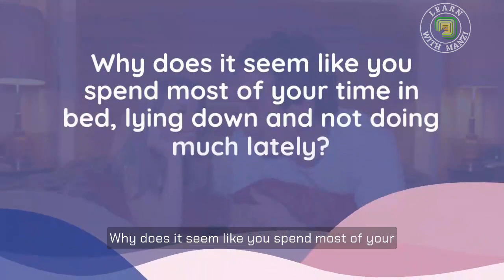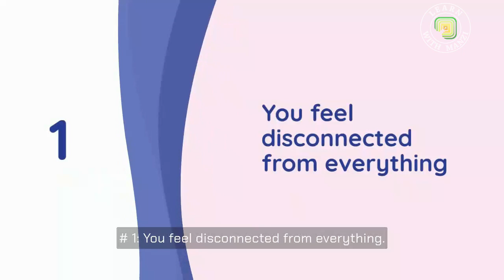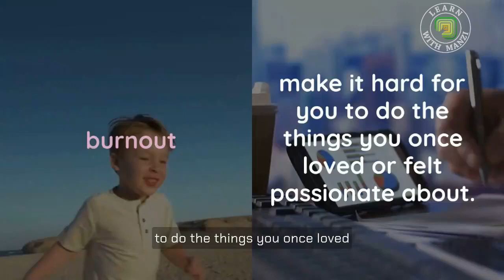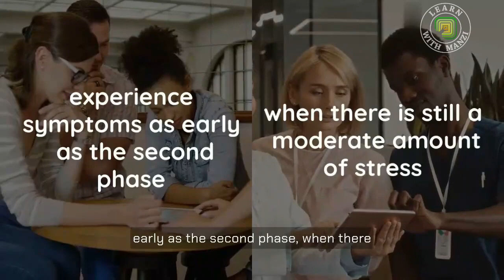6 Signs You Are Burnt Out And Not Lazy.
6 Signs You Are Burnt Out And Not Lazy.

𝐁𝐮𝐫𝐧𝐨𝐮𝐭 𝐢𝐬 𝐚 𝐬𝐭𝐚𝐭𝐞 𝐨𝐟 𝐞𝐦𝐨𝐭𝐢𝐨𝐧𝐚𝐥, 𝐩𝐡𝐲𝐬𝐢𝐜𝐚𝐥, 𝐚𝐧𝐝 𝐦𝐞𝐧𝐭𝐚𝐥 𝐞𝐱𝐡𝐚𝐮𝐬𝐭𝐢𝐨𝐧 𝐜𝐚𝐮𝐬𝐞𝐝 𝐛𝐲 𝐩𝐫𝐨𝐥𝐨𝐧𝐠𝐞𝐝 𝐚𝐧𝐝 𝐞𝐱𝐜𝐞𝐬𝐬𝐢𝐯𝐞 𝐬𝐭𝐫𝐞𝐬𝐬, 𝐨𝐟𝐭𝐞𝐧 𝐫𝐞𝐬𝐮𝐥𝐭𝐢𝐧𝐠 𝐟𝐫𝐨𝐦 𝐩𝐞𝐫𝐬𝐢𝐬𝐭𝐞𝐧𝐭, 𝐮𝐧𝐦𝐚𝐧𝐚𝐠𝐞𝐝 𝐰𝐨𝐫𝐤-𝐫𝐞𝐥𝐚𝐭𝐞𝐝 𝐩𝐫𝐞𝐬𝐬𝐮𝐫𝐞𝐬 𝐨𝐫 𝐝𝐞𝐦𝐚𝐧𝐝𝐢𝐧𝐠 𝐥𝐢𝐟𝐞 𝐬𝐢𝐭𝐮𝐚𝐭𝐢𝐨𝐧𝐬. 𝐈𝐭 𝐥𝐞𝐚𝐝𝐬 𝐭𝐨 𝐚 𝐬𝐞𝐧𝐬𝐞 𝐨𝐟 𝐝𝐞𝐭𝐚𝐜𝐡𝐦𝐞𝐧𝐭, 𝐫𝐞𝐝𝐮𝐜𝐞𝐝 𝐩𝐞𝐫𝐟𝐨𝐫𝐦𝐚𝐧𝐜𝐞, 𝐚𝐧𝐝 𝐚 𝐟𝐞𝐞𝐥𝐢𝐧𝐠 𝐨𝐟 𝐛𝐞𝐢𝐧𝐠 𝐨𝐯𝐞𝐫𝐰𝐡𝐞𝐥𝐦𝐞𝐝.

⚠️ We Want To Mention That This is a Result of Some Hard Work Of Editing Put In A Video To Educate People and Make them Aware of Puberty in boys. ⚠️

꧁𓊈𒆜🅻🅸🅺🅴 -- 🆂🅷🅰🆁🅴 -- 🅲🅾🅼🅼🅴🅽🆃!𒆜𓊉꧂

𝘍𝘰𝘭𝘭𝘰𝘸 @learnwithmanzi 𝘧𝘰𝘳 𝘥𝘢𝘪𝘭𝘺 𝘔𝘖𝘛𝘐𝘝𝘈𝘛𝘐𝘖𝘕!

𝘍𝘰𝘭𝘭𝘰𝘸 @learnwithmanzi 𝘧𝘰𝘳 𝘥𝘢𝘪𝘭𝘺 𝘐𝘕𝘚𝘗𝘐𝘙𝘈𝘛𝘐𝘖𝘕!

𝘍𝘰𝘭𝘭𝘰𝘸 @learnwithmanzi 𝘧𝘰𝘳 𝘥𝘢𝘪𝘭𝘺 𝘌𝘋𝘜𝘊𝘈𝘛𝘐𝘖𝘕!

Why does it seem like you spend most of your time in bed, lying down and not doing much lately?  Are you someone who easily gets tired and doesn't feel like doing anything? Do you label this kind of behavior as mere laziness and nothing more?

There's actually a lot of overlap between laziness and burnout that can make it difficult to differentiate between the two. Burnout is a negative state of emotional, physical, and mental exhaustion caused by excessive stress and inability to cope with it.

And as of 2023, a survey reported that approximately 68% plus of adults in the United States alone have experienced symptoms of burnout, with over 44% of cases being more severe. Now more than ever, it's become imperative to educate and better understand the nature of burnout. So with that said, here are six tell-tale signs that what you're experiencing right now isn't actually laziness, but burnout.